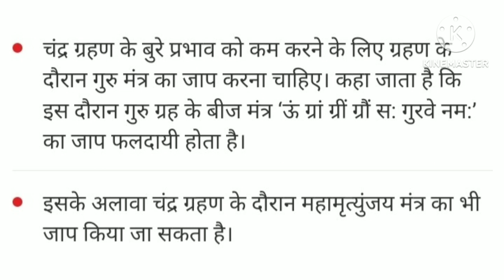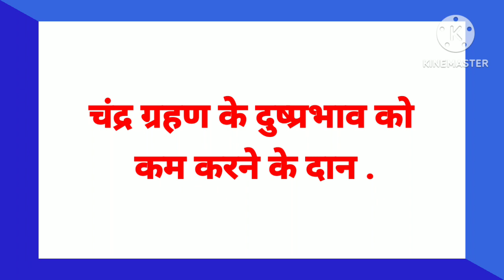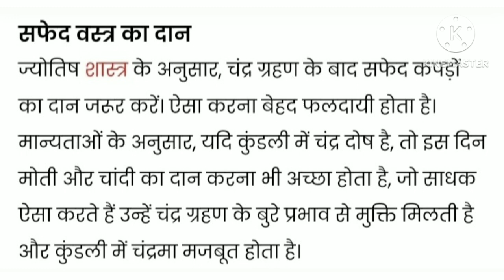चंद्र ग्रहण 2024 के दुष्प्रभाव को दूर करने के लिए करे ज्योतिषाचार्य के बताए उपाय और दान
चंद्र ग्रहण 2024 चंद्र ग्रहण के दुष्प्रभाव को दूर करने के लिए करें ज्योतिषाचार्य जी के बताए ये उपाय और दान
चंद्र ग्रहण के दिन इन विशेष चीजो के दान करने से दुष्प्रभाव दूर होगें साथ ही मां लक्ष्मी की मिलेगी कृपा
पूजा पाठ चंद्र ग्रहण के दुष्प्रभाव दूर करने के उपाय और दान